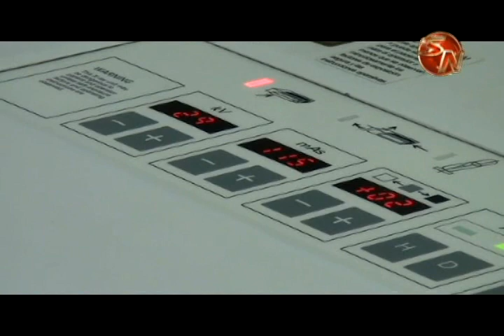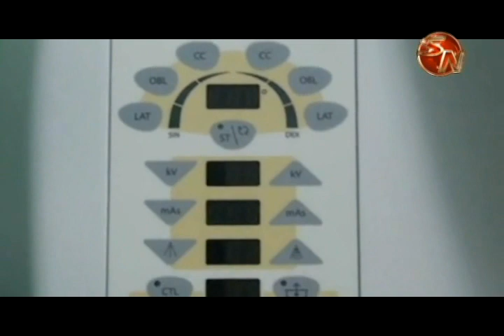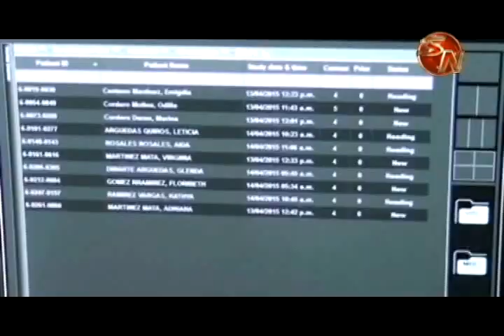Gladys Duarte tiene 13 años de superar un cáncer de seno